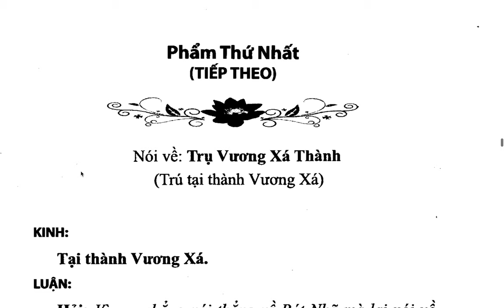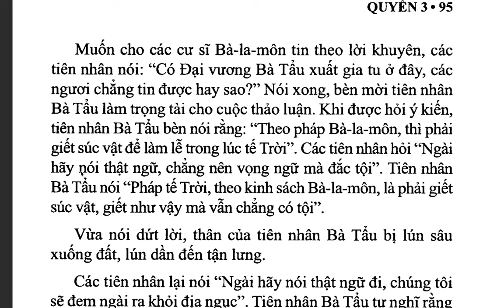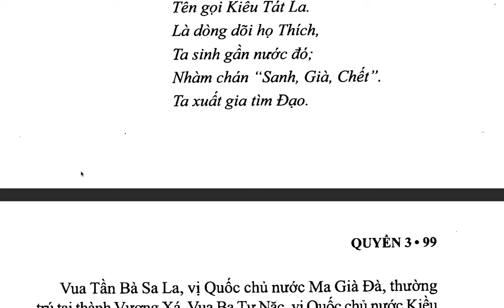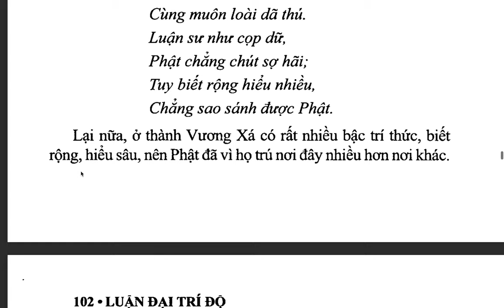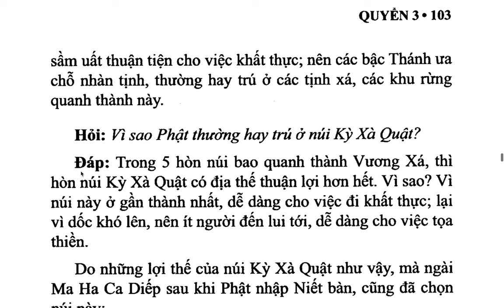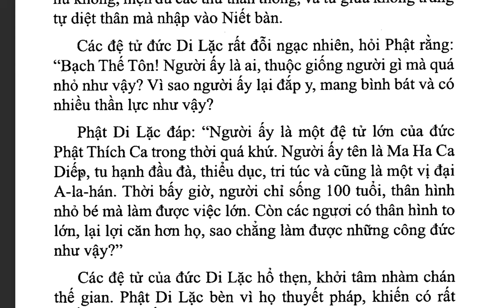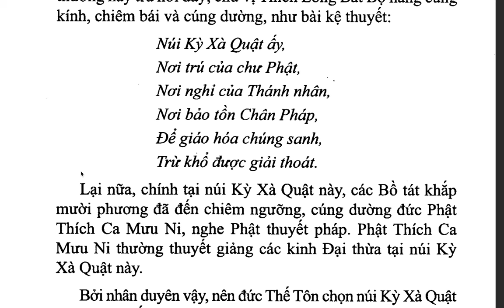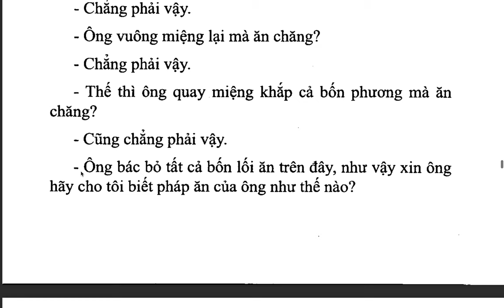Đại Trí Độ Luận| Bồ Tát Long Thọ| Hán dịch: Cưu Ma La Thập| Việt dịch: THÍCH NỮ DIỆU KHÔNG (tiếp)